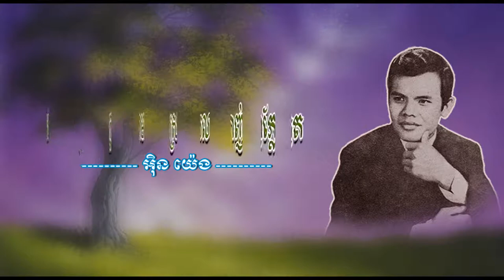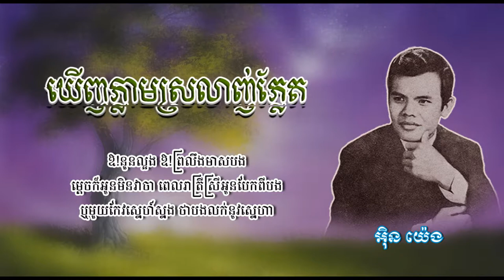ឃើញភ្លាមស្រលាញ់ភ្លែត - អ៊ិន យ៉េង - Kheunh Phleam Srolanh Phlet - In Yeng oldMP4